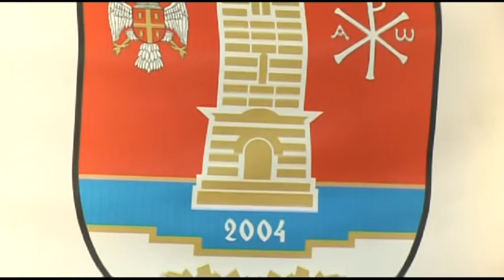belami.rs - Uskoro slava Go Pantelej